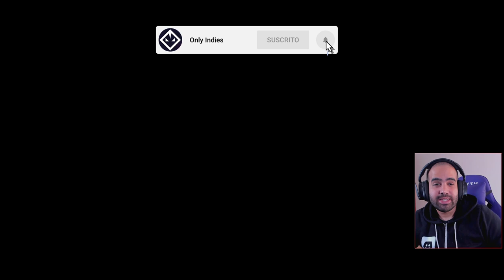Tower Defense Roguelike de minar y matar alienígenas • Dome Romantik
Elige una cúpula y ábrete camino hasta el centro del mundo en este roguelike de minería. Las formas de vida hostiles no te lo pondrán fácil, pero excavarás poderosos artefactos que te ayudarán a lidiar con cualquier situación.